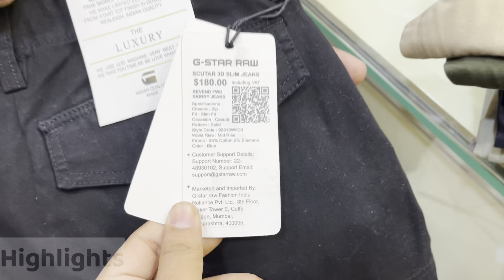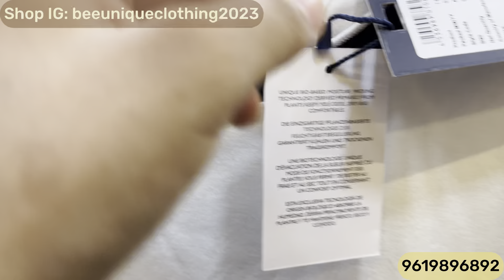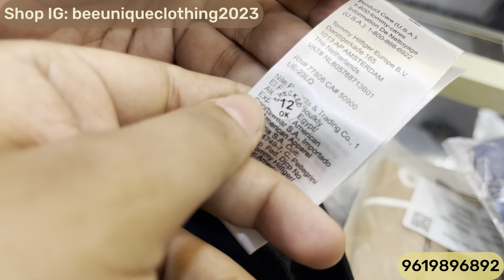Unbelievable Offers 🔥 | ₹99 Me Zipper,Tshirts,Poloneck,Cargos | Branded Clothes in Mumbai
Shop Name : Bee Unique Clothing

Shop Address : shop no 1, Hanuman nagar, 90 ft road, near patri pool, next to mohan srishti tower, Kalyan East, 421306.
Nearest railway station -  Thakurli

Bangkok collection
Justlook colaba
100% branded clothes in cheap price in mumbai
divine collection
cheap clothes in mumbai
justlook colaba
feroz collection colaba
bangkok collection
H&M T-shirts
Justlook colaba
Summer collection colaba
2022 Articles
branded clothes
Original clothes
Branded clothes in cheap price
100%original clothes
Justloook colaba
Mumbai collection
Viral clothes video
100% guaranteed clothes
Surplus clothes
Justlook collection
Justlook branded clothes
Justlook wholesale
original t-shirts
justlook colaba
colaba causeway
bangkok collection
Branded clothes
Bangkok collection
Justlook colaba
100% branded clothes in cheap price in mumbai
divine collection
justlook colaba
feroz collection colaba
bangkok collection
imported collection
100% orginal clothes

Stay safe 👍

updated regularly.
reasonable prices.